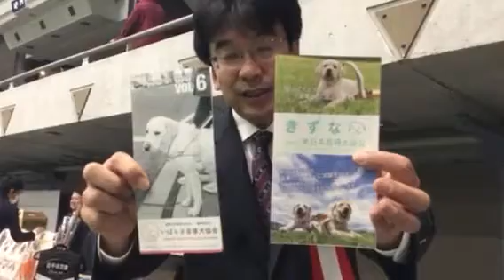全国トリミング・家庭犬訓練競技会/デザインカットコンテスト ペットリフォーム展示会 東京都足立区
ペットリフォームのセラフ榎本です。10月24日に一般社団法人全日本動物専門教育協会様主催の全国トリミング・家庭犬訓練競技会/デザインカットコンテストに出展させて頂きました。
ペットリフォームのことなら株式会社セラフ榎本へお気軽にご相談ください。